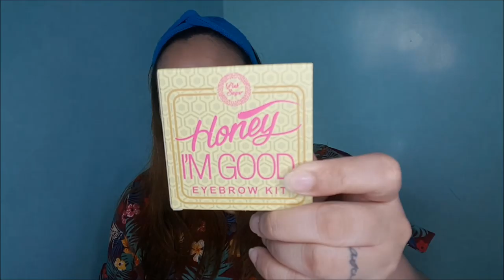New Makeup on SALE!!!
Tapos use this code : LOVEhbm75n     sa checkout, for additional P111 off
(basta minimum P500 ang/ang mga binili mo)